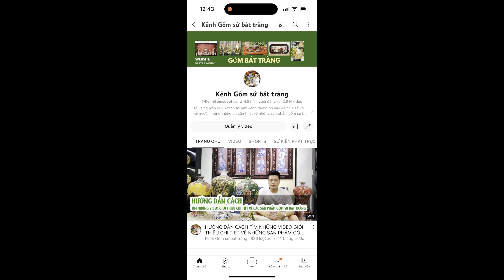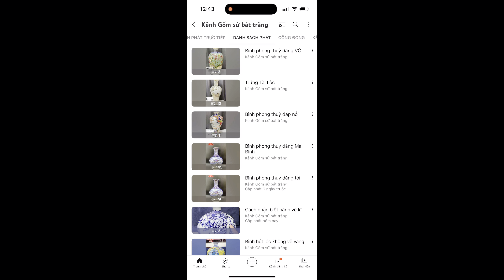NHỮNG MẪU BÌNH SỨ MEN LAM VẼ TAY ĐẸP - GỐM SỨ BÁT TRÀNG LOẠI ĐẸP .